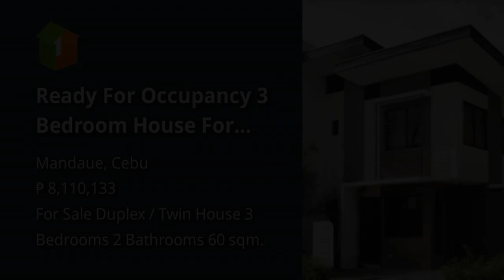Ready For Occupancy 3 Bedroom House For Sale in Mandaue City,Cebu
House Type: Duplex / Twin House
Number of Bedrooms: 3
Number of Bathrooms: 2
Floor Area in sqm: 60 sqm.
Lot Area in sqm: 99 sqm.
Number of Floors: 2
Number of Car Parking Spaces: 1